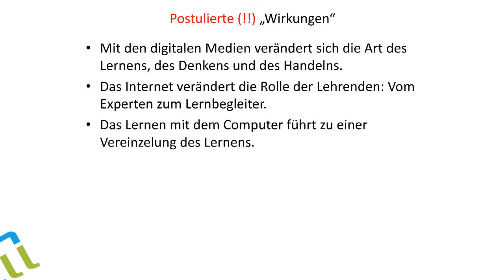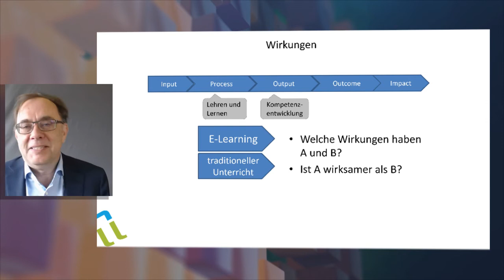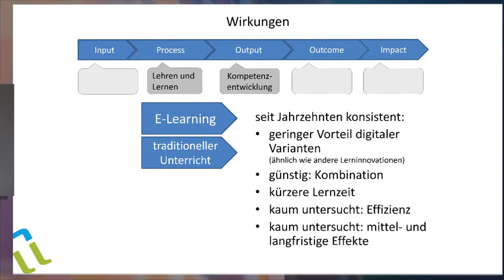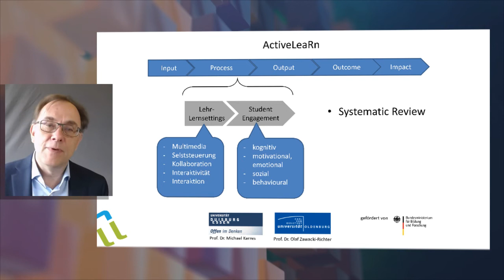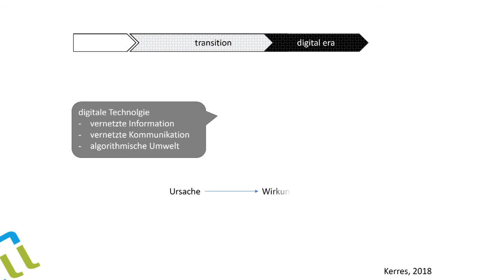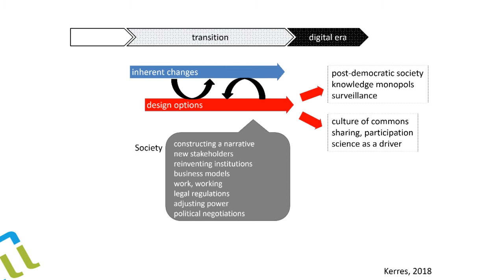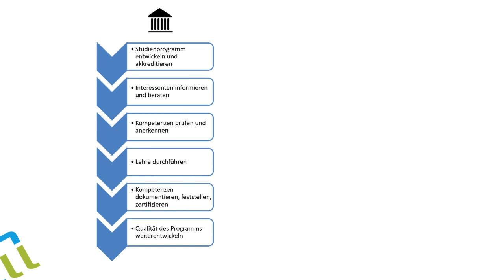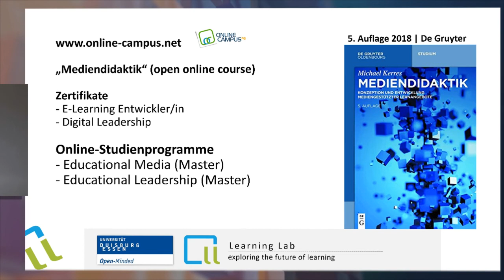Was sind die "Wirkungen" der digitalen Hochschullehre?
Vortrag von Michael Kerres auf der 26. Jahrestagung der Gesellschaft für Medien in der Wissenschaft mit ELEARN.NRW an der Universität Duisburg-Essen, 12.09.18